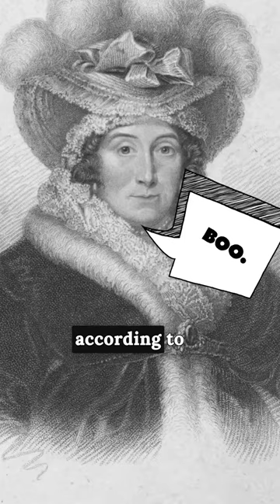William And Kate's Kensington Palace Is Haunted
Kensington Palace is surrounded by so-called "apartments." One of them, the former home of William and Kate, appears to be haunted.